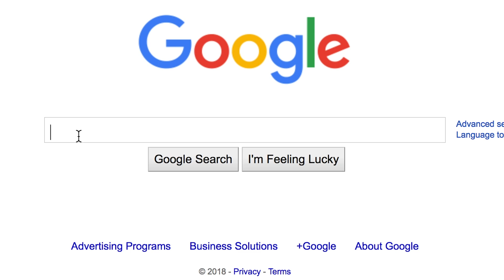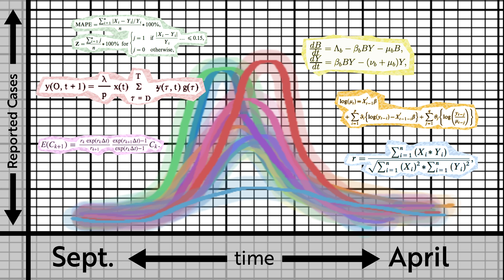The Flu Forecaster - Jeff Shaman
How do we know where the flu is and who’s going to be infected next? Dr. Jeff Shaman from Columbia University Mailman School of Public Health uses all kinds of data to track the flu.

Munna Koorathota, Producer
Patrick Adelman, Producer